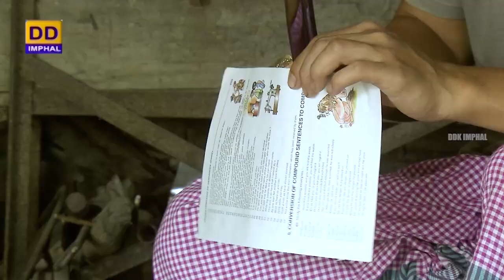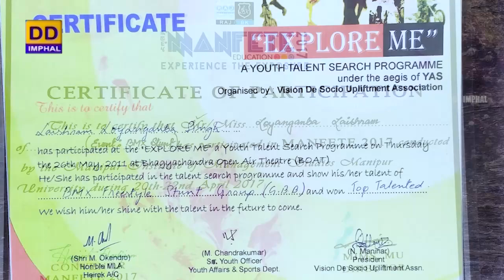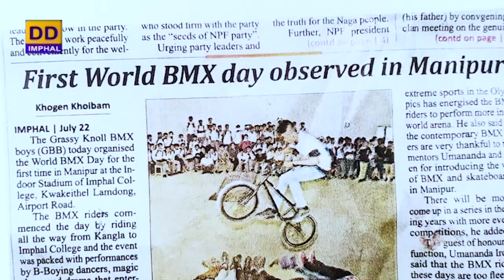KHUTHEIBA LAKTAGI | Loya Khumancha (Khaplangpa Yoksa Shinnaiba)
KHUTHEIBA LAKTAGI
An Interiview with Loya Khumancha (Khaplangpa Yoksa Shinnaiba)

Interviewer : Rezia Wahengbam

Asst, in Production : RK Nivedita